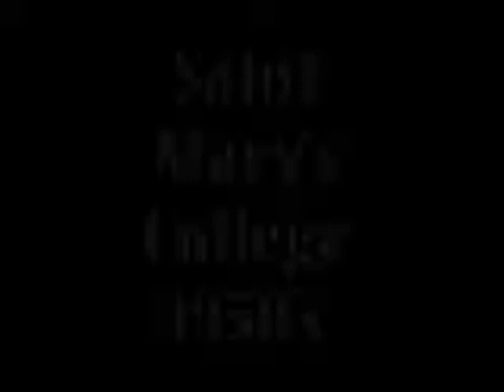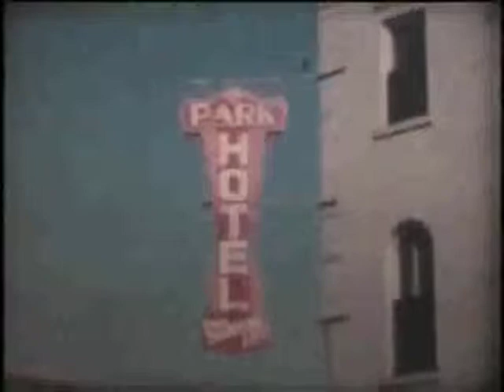Saint Mary's College 1950s Part 1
These videos were shot by Harry Plotke in the 1950s at Saint Mary's College. The video shows what campus and life was like when he attended school.